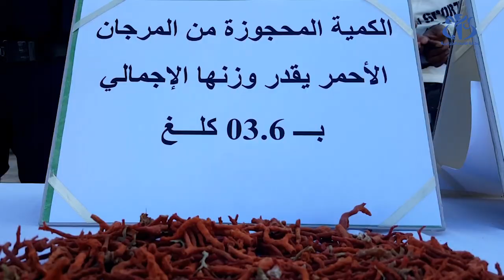الشلف: حجز أزيد من 3 كلغ من المرجان الأحمر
الشلف (واج)- تمكنت عناصر فرقة قمع الإجرام للمصلحة الولائية للشرطة القضائية بأمن ولاية الشلف من حجز 3.6 كغ من المرجان الأحمر الخام.